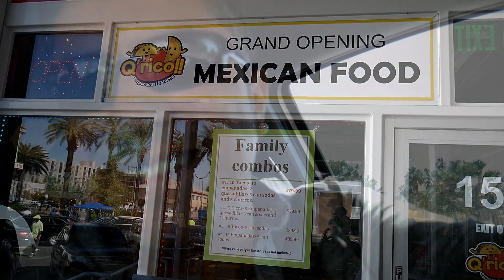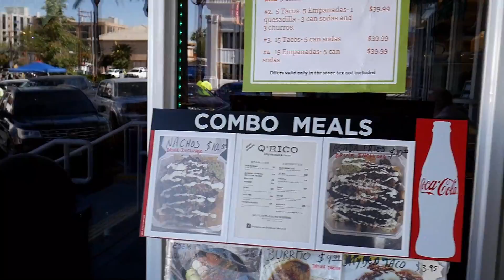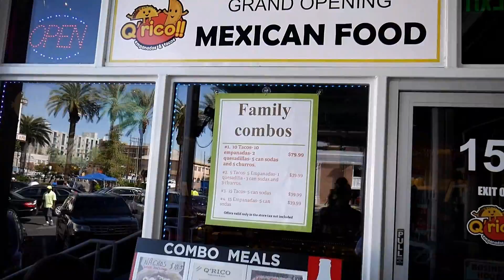IS THIS THE MOST FAMOUS PAWN IN THE WORLD ??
Hello fellas, here I am bringing to you some videos and Entertainment. In this video I will share to you what i found in the world famous pawn in the world which is located in my home town. LAS VEGAS NEVADA. Hope you guys like it, if so, PLEASE SUBSCRIBE, SHARE, GIVE ME A LIKE, RING THE BELL AND THE LATEST BUT NOT LESS IMPORTANT LET A COMMENT OR A SUGGEST BELOW. THANKS FOR WATCH AND REMEMBER, WHEREVER YOU ARE, WHEREVER YOU GO, SAY GOOD BY WITH A BIG SMILE. THANKS AGAIN AND HAVE A NICE DAY.